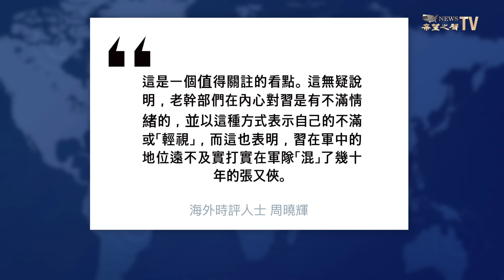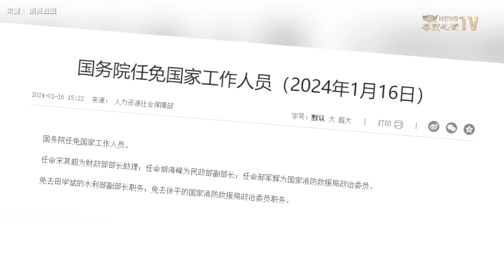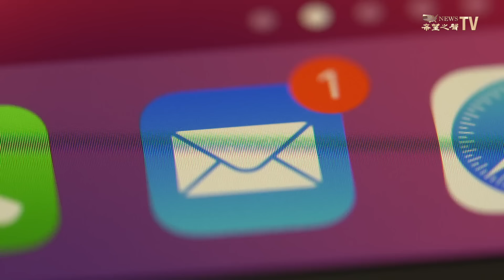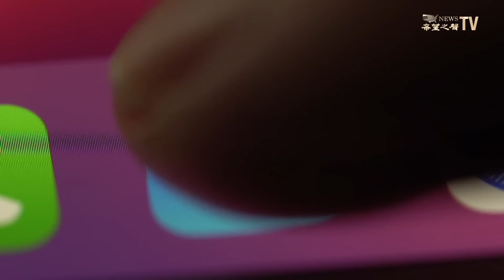習攜張又俠慰問老軍頭 未料爆出大看點；烏克蘭再獲重磅武器 俄軍得再向後退【環球看點】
中共中央軍委1月29日在 北京 舉行「慰問駐京部隊老幹部迎新春文藝演出」，當 中共 黨魁 習近平 和緊隨其後的軍委副主席張又俠出場時，出現了罕見的一幕，使得央視很快刪除了這個畫面。

 2月1日內容提要：
00:41 習慰問老軍頭  與張又俠爆看點
05:14 以色列反情報誘捕  挫敗哈運武器企圖
07:16 俄烏新一輪換俘 美助烏深入打擊能力
09:49 印度抑制海盜趁勢作亂 紅海部署12軍艦